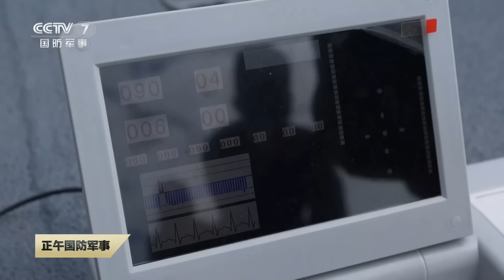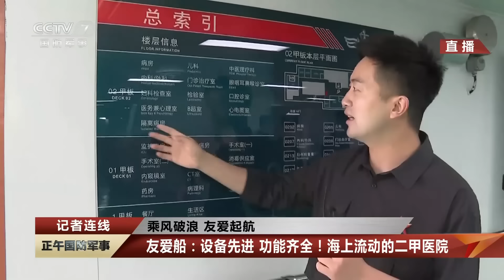新春特别节目：多到数不清！打卡中国海军多型舰船 金城山舰坦克大舱画面独家曝光！| 军迷天下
本期节目主要内容：远洋综合补给舰、登陆舰、国产新型医疗船、运输船、拖船、消磁船、遥控靶船……在海军某军港，停泊着南部战区海军某勤务船大队的多型舰船。它们数量多、型号多，任务更多，一年365天没有“淡季”，牢牢守住南海前沿补给生命线。网友：需要暂停一下，真是数都数不清！